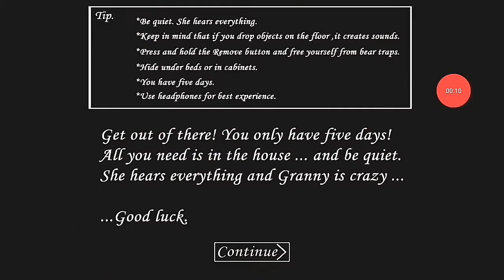°Granny Part °2° ~Normal~ Успях!😅👌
Дано Ви е харесало новото видео,и до скоро👌😍❤❤❤